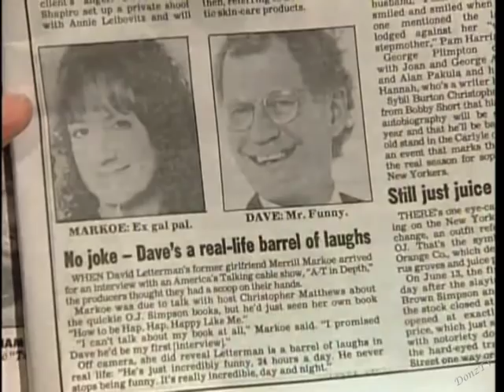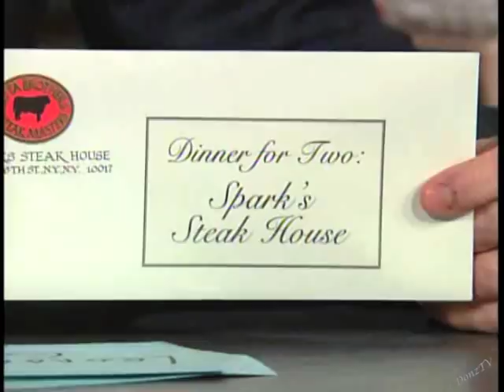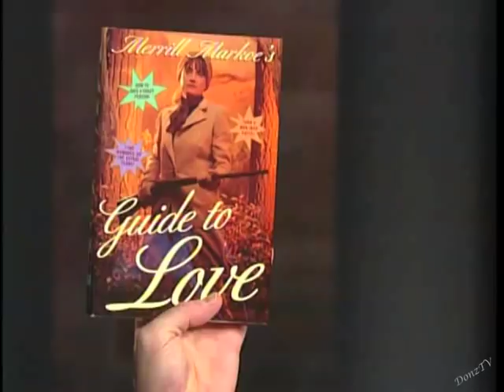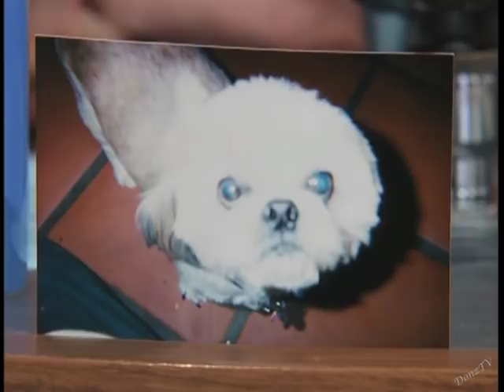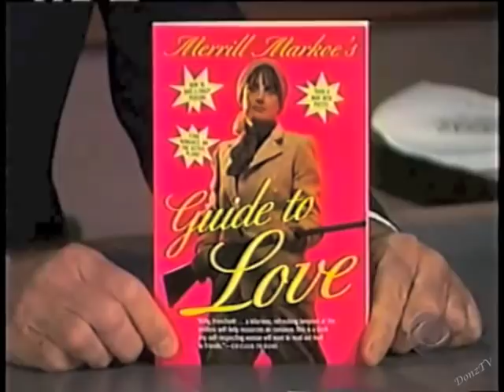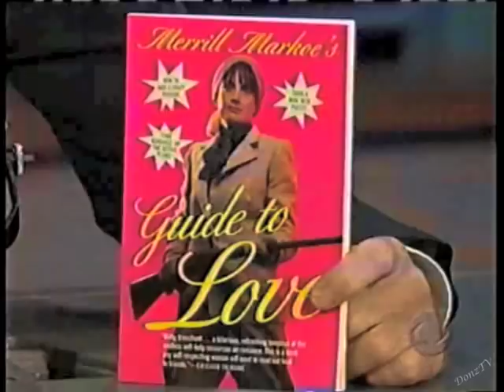Merrill Markoe Collection on Late Show, 1994-98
Merrill appeared four times on Late Show:

1. October 10, 1994. Ex-Gal Pal and Mr. Funny reunite after six years as Merrill promotes her new book _How to be Hap-Hap-Happy Like Me._

2. November 29, 1995. Merrill promotes the new paperback edition of _How to be Hap-Hap-Happy Like Me._

3. February 27, 1997. Merrill promotes her new book, _Merrill Markoe's Guide to Love_ and brings her diary entry from August 30, 1983.

4. January 30, 1998. Merrill promotes the paperback edition of _Merrill Markoe's Guide to Love_ discusses her dinner at the hippest restaurant in L.A., and airs a clip from "Mike Hammer."

Bonus clip: July 3, 1998. Dave credits Merrill for creating Stupid Pet Tricks.